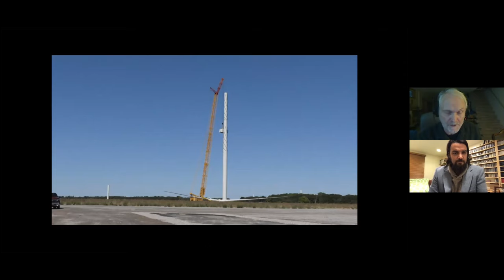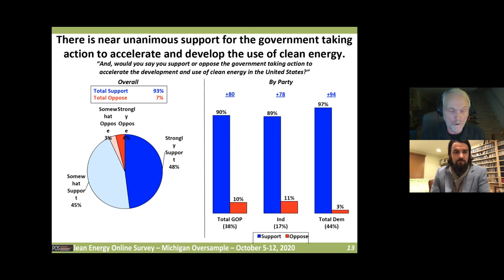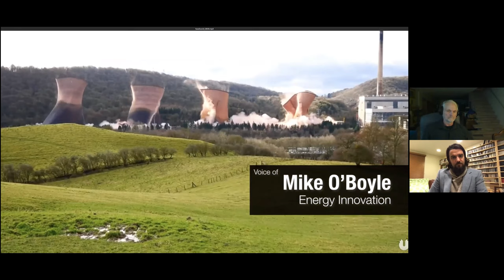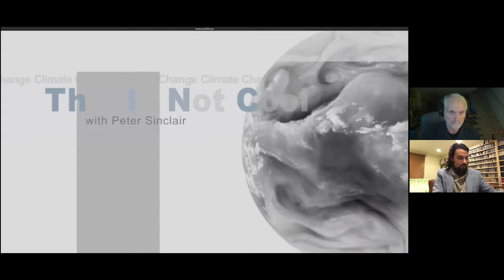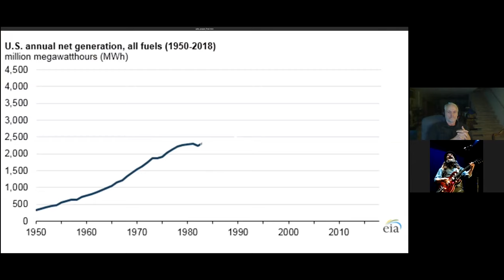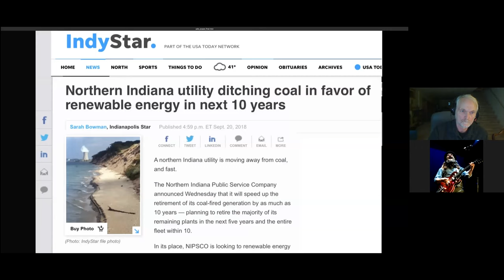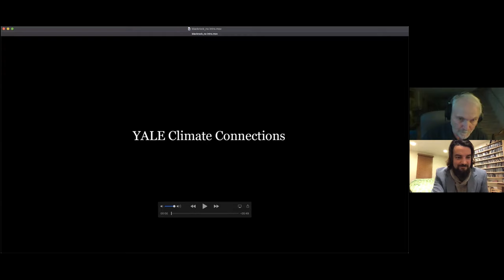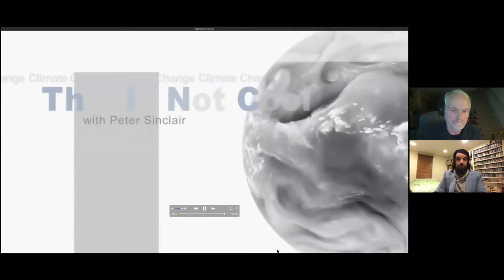Climate Change and the 2020 Election. Seth Bernard Interviews Peter Sinclair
Earthwork’s Seth Bernard interviews one of the nations leading voices on climate change and renewable energy in a timely and potant conversation that is sure to be packed with vital information and a call to action.

“Peter Sinclair from Midland, Michigan (born 1953), is an environmental activist whose focus is on climate change. He is a YouTube blogger, explorer and founder of the ClimateCrocks.com website. Together with climate researchers he's traveled to hot spots of climate change, for instance to Greenland as part of the Dark Snow Project.[1][2] Sinclair is perhaps best known for producing the Climate Denial Crock of the Week series on his YouTube channel. Videos have received praise from climate scientists such as Gavin Schmidt, Michael E. Mann, and the late Stephen Schneider.[3] In 2012, he launched another YouTube series, entitled This is not Cool, for the Yale Project on Climate Change Communication.” (from Wikipedia)